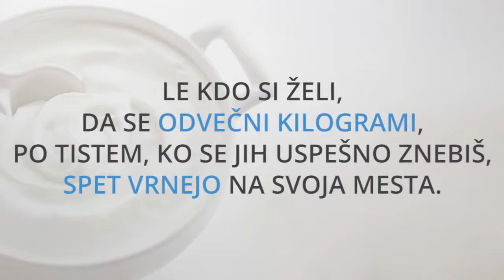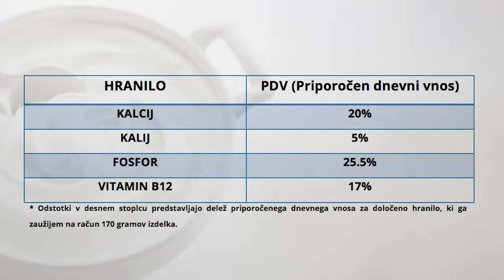SKYR – vikinška superhrana ili navlakuša s Islanda?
Koje su prve tri stvari na koje pomisliš kad odlučuješ o fit zalogaju ili užini? Ako se mene pita, to su:

-odličan okus,
-vrhunska kvaliteta,
-praktično pakiranje.

Ali uvijek kad naletim na novi proizvod za koji mi se čini da bi mogao učiniti jelovnik zabavnijim i raznolikijim, ostanem razočaran.

Unatoč obećavajućim početcima i svim mogućim obećanjima proizvođača, brzo saznam da je riječ o klasičnoj navlakuši.

FitTijelo je portal namijenjen svima, koji žele upoznati pravi način kako pobjediti u borbi s suvišnim kilogramima. Sa mnogobrojnim objavama i video snimkama , pobrinut čemo se, da uvjek budete na pravom putu, i da nečete gubiti vrijeme i novac. Samo na taj način postići čete rezultat kojeg želite.